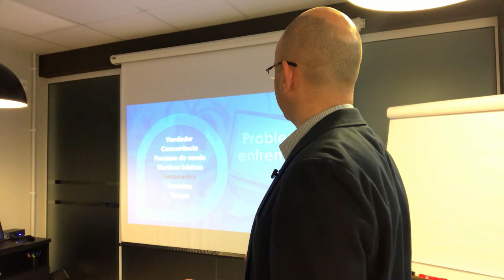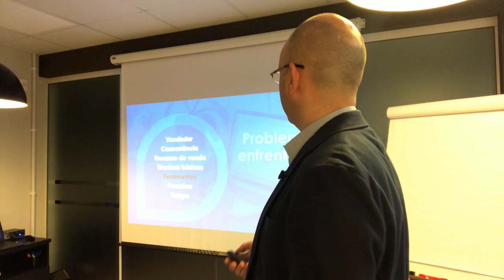7 PROBLEMAS DE 17 MIL EMPRESAS DE SOFTWARE - #005